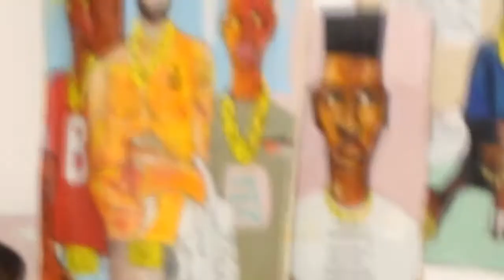NAPPY9FOLICS Art By Marcellous Lovelace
Nappy9folics African + Black Art and Designs by Marcellous Lovelace

follow at @nappy9folics Instagram / Twitter